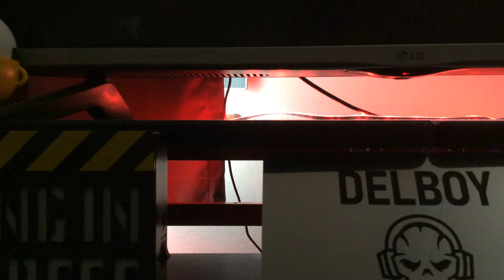Beatbox against ozy7 (for tolly productions)